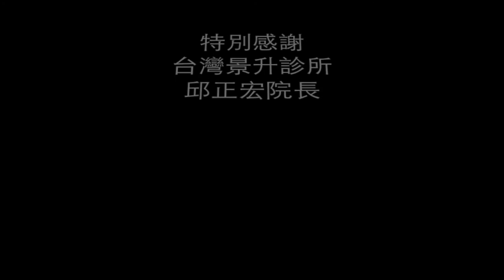【邱正宏醫師Q&A】愛吃甜食不愛運動怎麼減肥？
【線上互動】減肥問題大募集_邱正宏醫師唯一駐站為你解答，只在愛瘦美isome！

甜食是敵人還是戀人呢？台語有一句話說『愛到卡慘死呀. ！』
你知道攝取過量的『糖』會導致過胖、加速老化、疲勞等症狀！有沒有辦法可以享受甜食，又不過胖呢！細節就在影片裡。